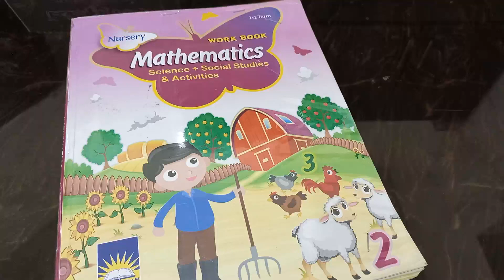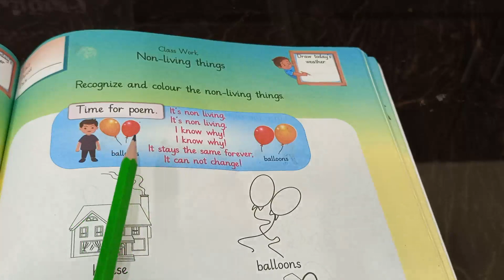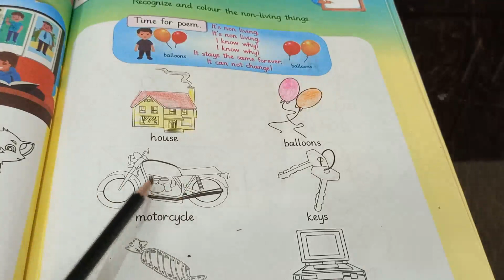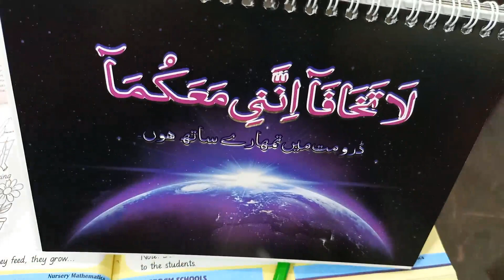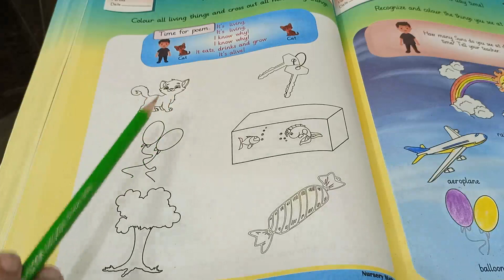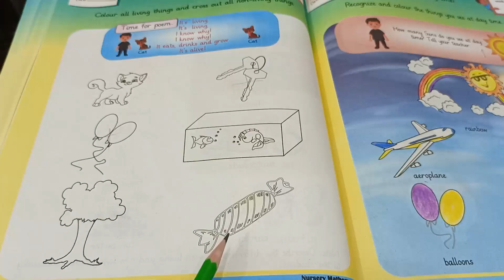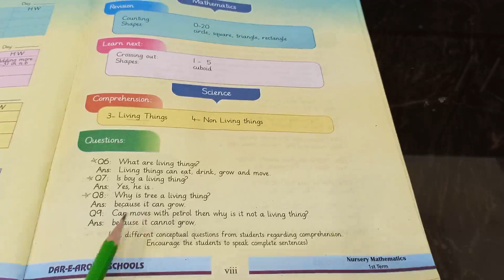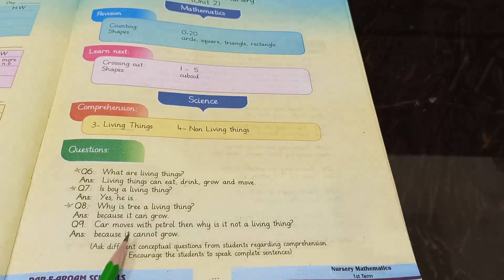Nursery Sceince Lec 09 mp4